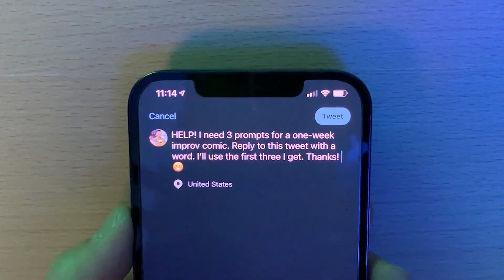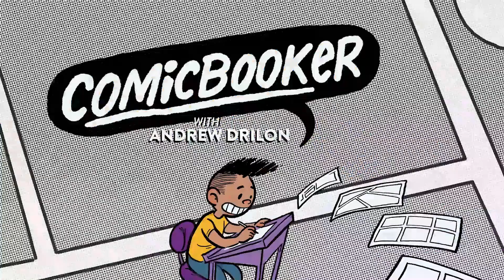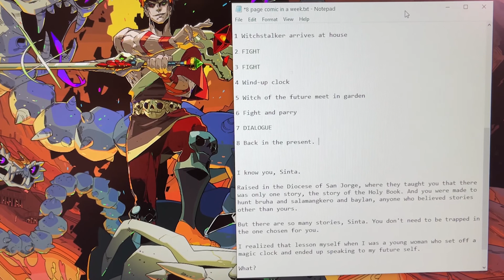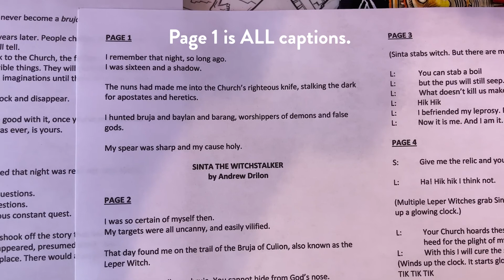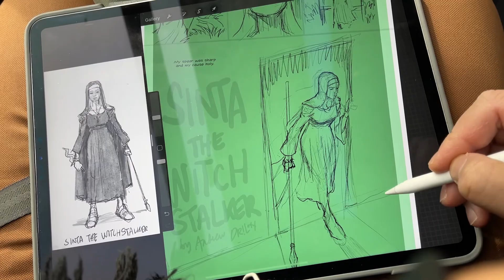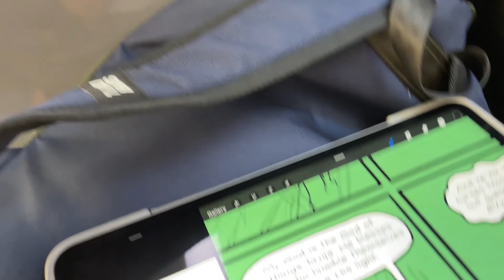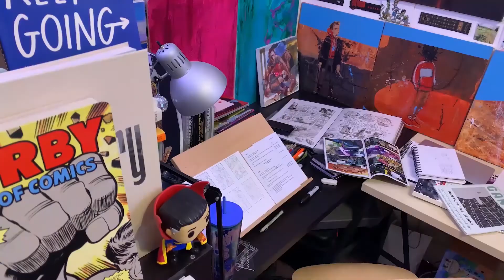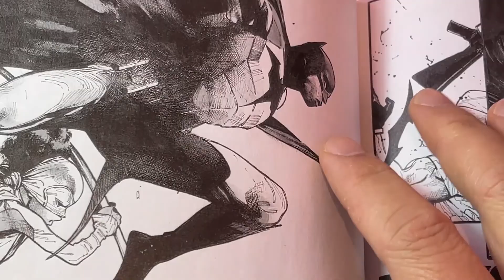How to Draw a Comic on Procreate (in 7 Days!)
I had a lot of fun making this comic and this video at the same time. Totally gonna do it again at some point. I hope you learned something from it!

If you wanna jump ahead in the video, here are the timecodes:

00:00 Intro - Theme + Time Limit
1:05 DAY 1 - Prompts, Sketches, Story Breakdown
2:23 DAY 2 - Writing + Concept Art
4:55 DAY 3 - Thumbnails + Layouts
6:26 DAY 4 - Mobile Drawing + Failure
7:42 DAY 5 - Hitting My Stride
8:57 DAY 6 - Going Overdrive
10:56 DAY 7 - Midtown Comics + Wrapup
11:57 Big Finish
12:30 Canvas Time
COMICBOOKER is an art channel focusing on comics, creativity and my journey to become a better creator.